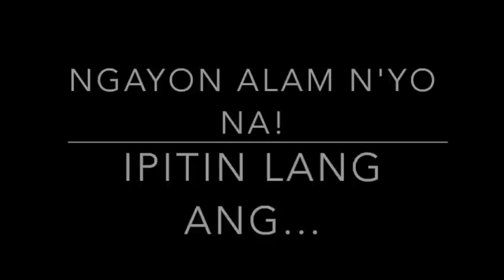Mitoys secret to hitting high notes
Finally, the secret has been revealed.  Hit those high notes with these simple tricks!  The Voice of The Philippines Grand Champion for Season 1, Mitoy shares his secret to those higher than high notes.  Note, for men only.